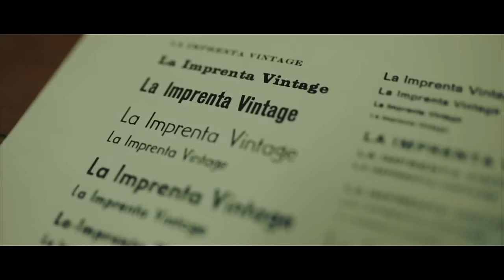La Imprenta Vintage - Letterpress Workshop Trailer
Hemos preparado un vídeo para que veáis lo bonito que es el oficio de la imprenta y lo que hacemos en el taller...

... si te apetece más, te invitamos a ver la versión larga del vídeo en nuestra web: